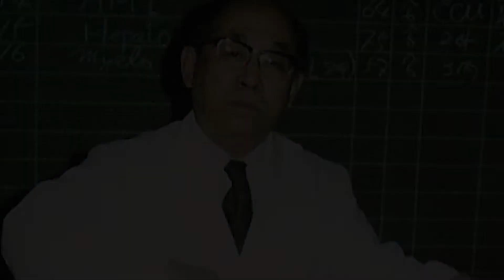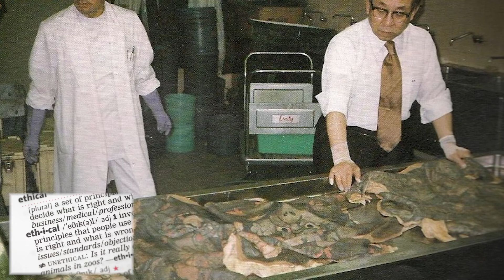The Peculiar Story of Dr Fukushi Masaichi | The Bodysuit Collector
WELCOME ALL TO ANOTHER EPISODE OF GRIM MEMOIRS!
Today's story is quite grim and odd, hence our attention to it, but make no mistake, not grim or morbid in a deadly serial-killer-y way, oh no! Today we''ll talk about Dr Fukushi Masaichi, also known as the human bodysuit collector. Watch the video until the end to explore and understand Dr Fukushi's collection and the reasons behind his practices...